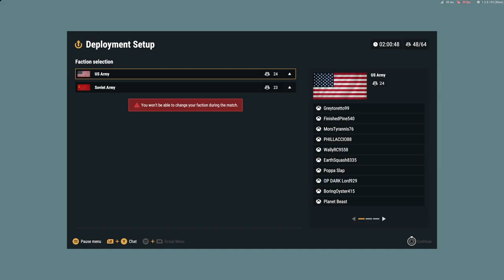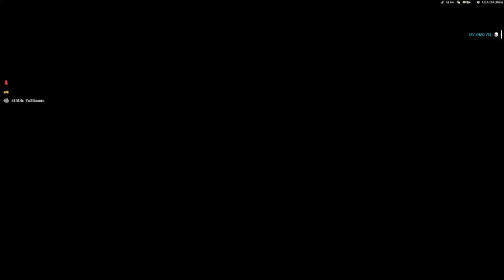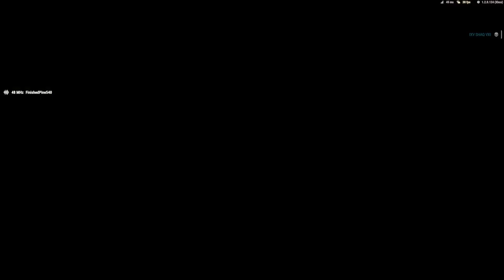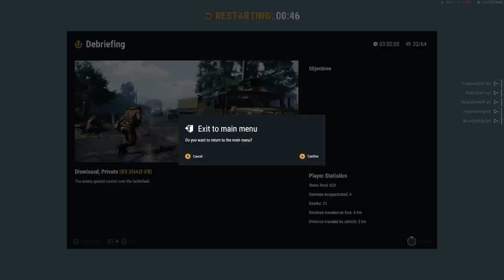Arma Reforger - Official Server - US Army Versus Soviet Army - Xbox One Series X Gameplay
US Army versus Soviet Army Official Server, This was my first game after skipping the tutorial I found it very fun without stutter on the Xbox One Series X Arma Reforger's new Game Engine.